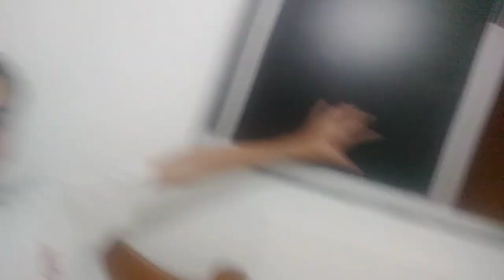RIO DE JANEIRO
ESTE É O MEU PRIMEIRO VLOG E N PRETENDO PARAR DE FAZER .
PORÉM PRETENDO CONTINUAR COM AS LIVES DE GAMES!!